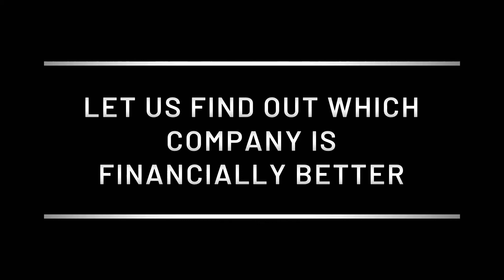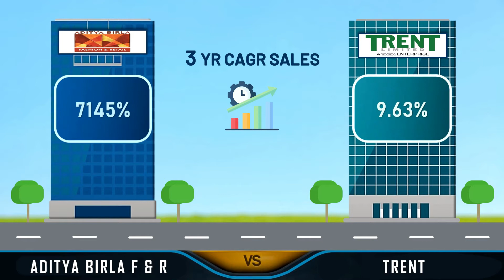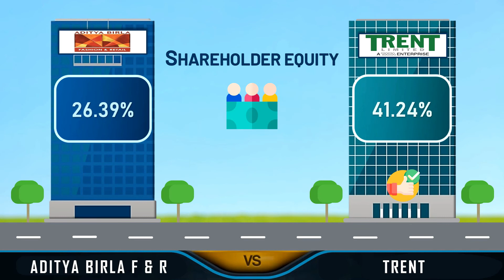ABFRL Share VS Trent Share | Fundamental Analysis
ABFRL Share VS Trent Share | Which Company is financially better? To find out, watch the video until the end to find out the scores.

In this video, we are going to compare these Companies (within the same Industry).

The comparison is based on the Financial Statements as on 31st March 2021.

About DVM Analysis:
A High Durability Score indicates good and consistent financial performance: stable revenues, profits, cash flows and low debt

A High Valuation Score indicates the stock is competitively priced at current P/E, P/BV and share price

A High Momentum Score indicates the stock is seeing buyer demand, and is bullish across its technicals compared to the rest of the stock universe

ABFRL Share Price
Trent Share Price
ABFRL Share latest news
Trent Share latest news
ABFRL Share Analysis
Trent Share Analysis
ABFRL Share News
Trent Share News